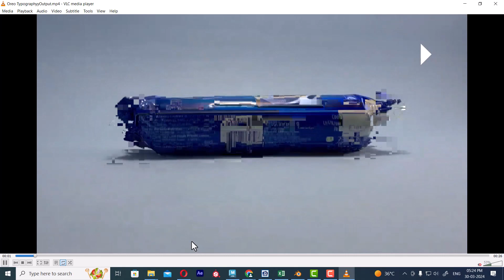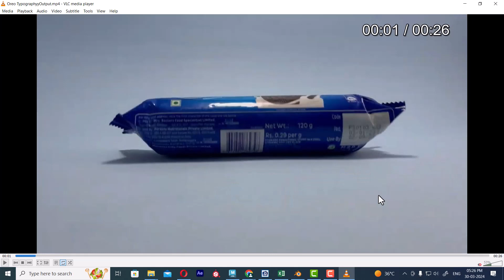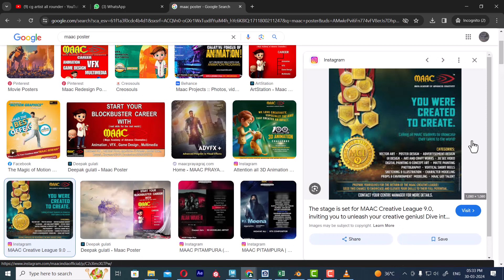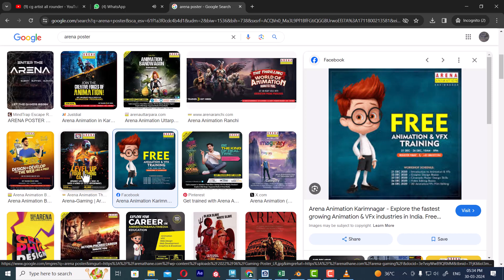motion graphic Test 9